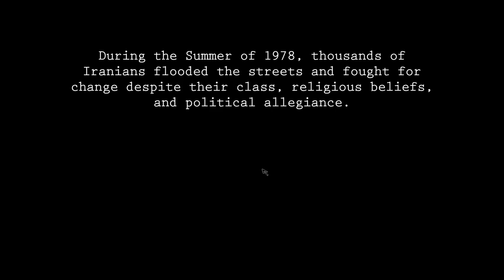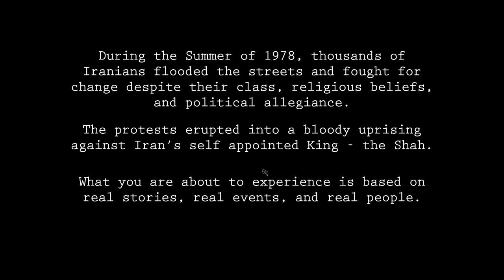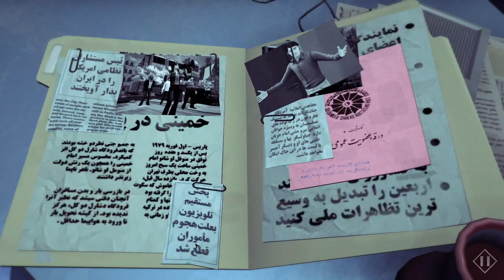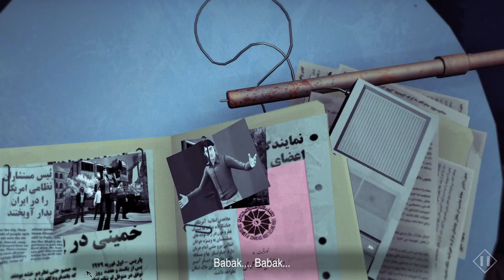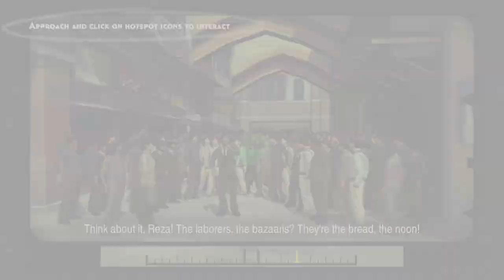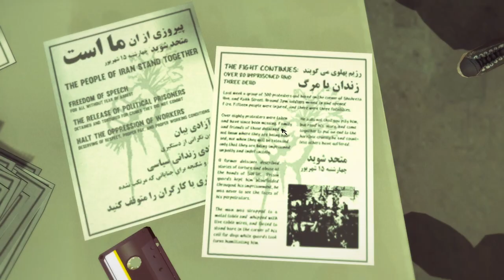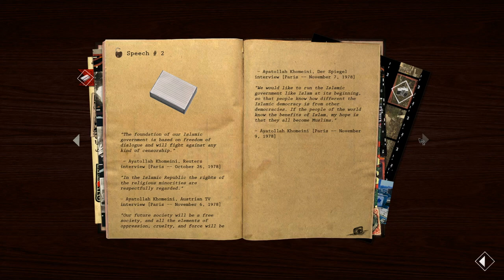Let's Play 1979 Revolution: Black Friday | EP: 1 - The Rza!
Being a photographer during a Revolution ain't so easy!